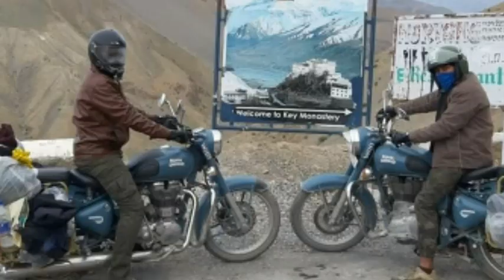Spiti bike ride part 3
We see beautiful sunrise of kalpa, suicide point kalpa,recong peo,nako,tabo,gue,kaza, kunzum pass, Chandratal lake,batal,gramfu, rohtang pass .